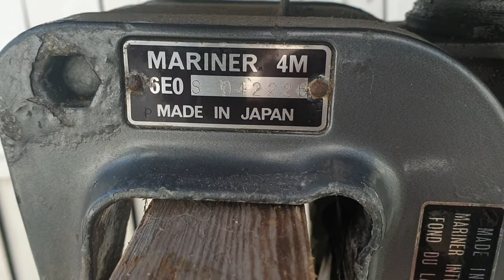Mariner 4hk opstart og testkørsel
Opstart og testkørsel af 4hk påhængsmotor